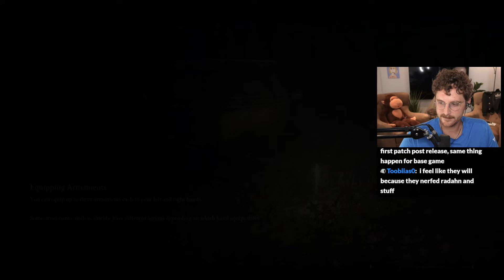I Cant Deal With This Anymore...